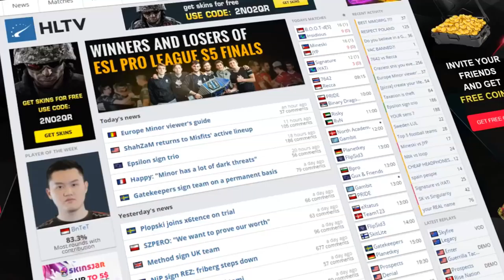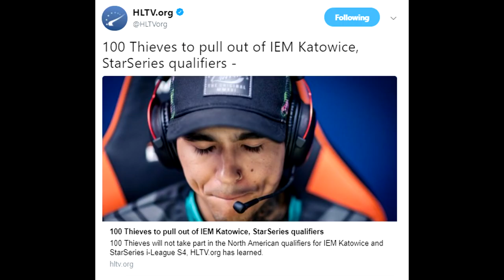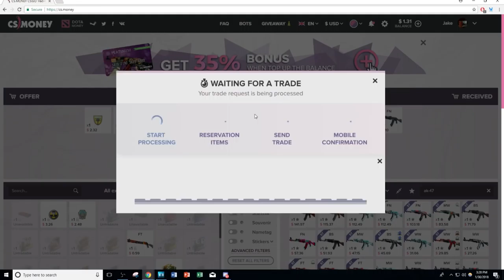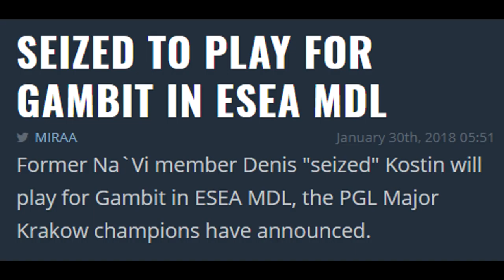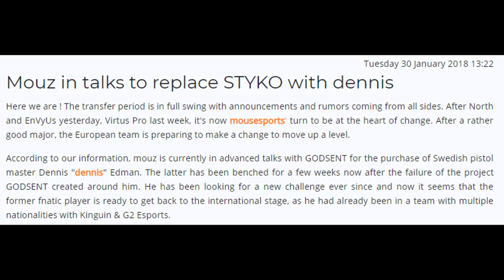G2 Shox Injured! Are 100Thieves Ever Going to Play? Roster Changes Continue Everywhere!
00:26 - Will We Ever See 100Thieves Play?
1:07 - Visa Issues Continue for Nadeshot's Team
2:06 - New Sponsor of CSGO News
2:25 - Misfits News Roster
3:26 - Gambit Gaming Using Seized... in MDL
4:32 - North Continues Roster Changes!
6:03 - Mouz to Add Dennis for Styko
7:42 - G2 Shox Announces Possible Injury